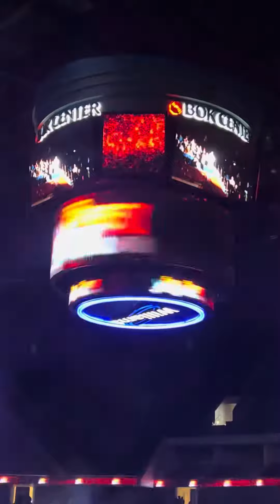March 16, 2024